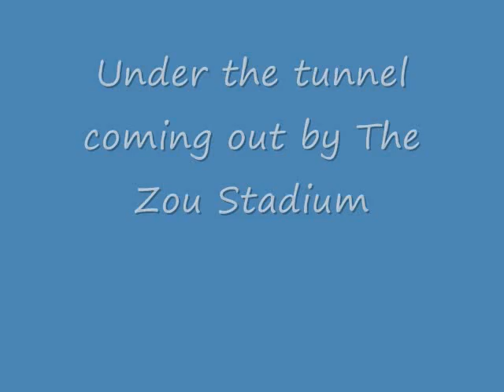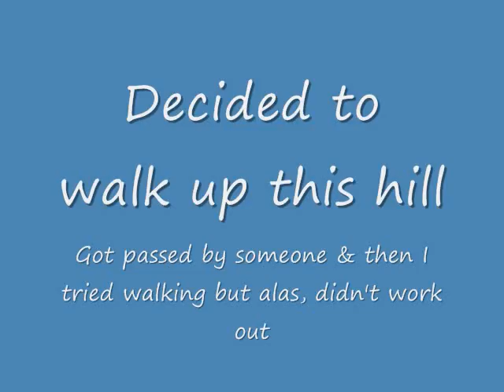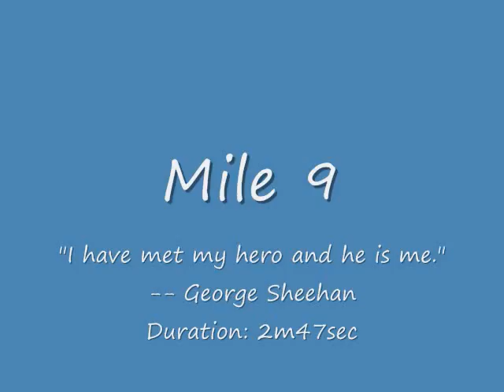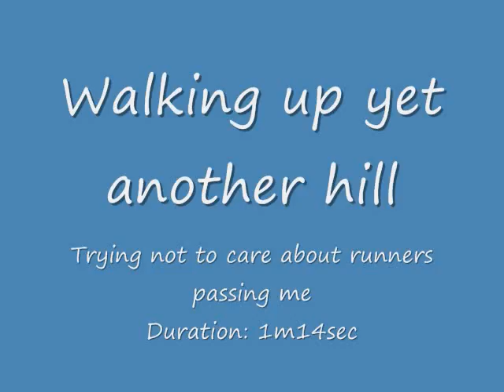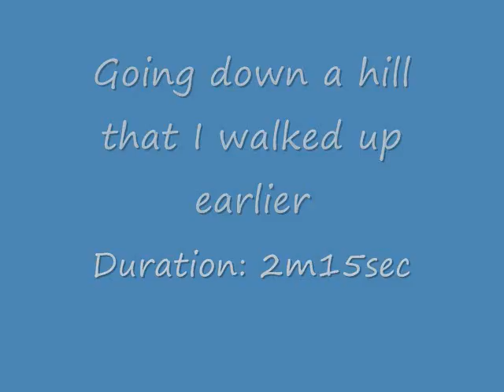Roots 'n Blues 'n BBQ Half Marathon -- 1st half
Columbia, MO